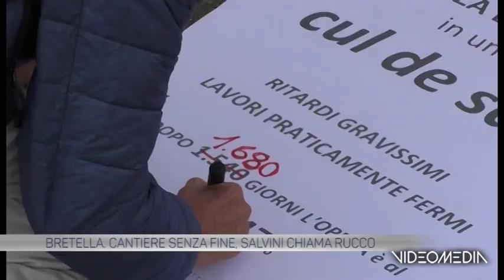BRETELLA_TGTVAS_20221102